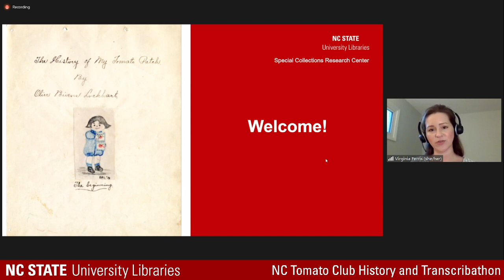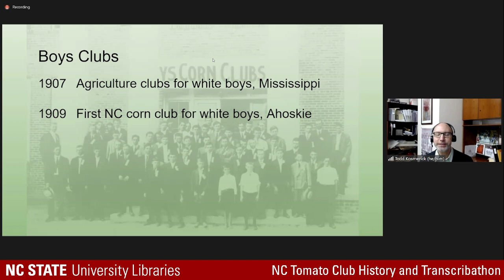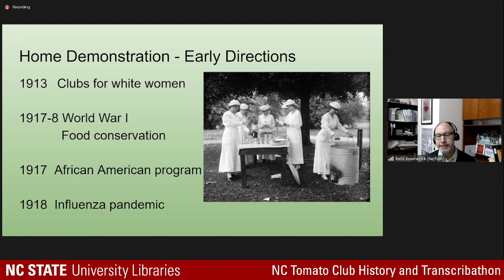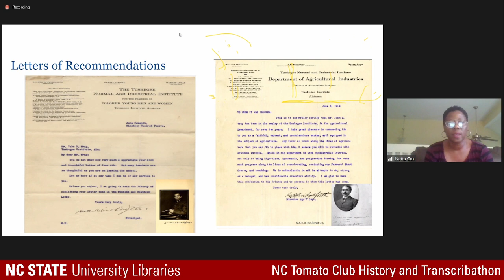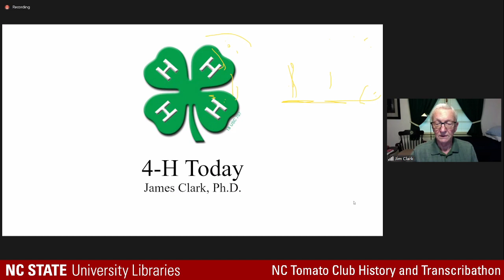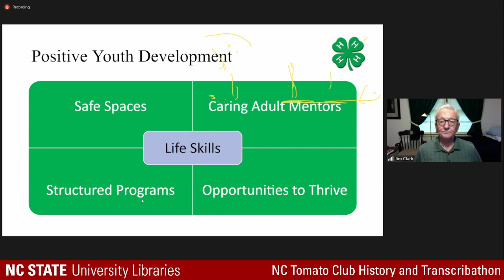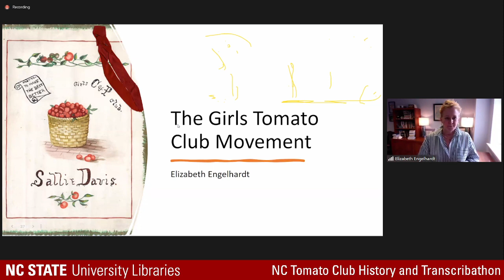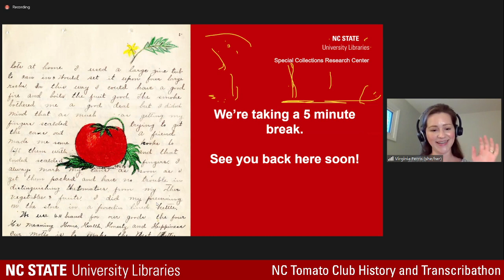NC Tomato Club History and Transcribathon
In the 1910s, Jane McKimmon’s tomato club movement taught young girls in North Carolina how to grow, can, and sell their own tomatoes, as part of a broader effort to teach rural families more efficient farming methods through an emerging agricultural extension service. The tomato club girls created booklets documenting their experiences, which are preserved in the State Archives of North Carolina and have been digitized and shared online by the NC State University Libraries Special Collections Research Center.

Learn more about the history of the tomato clubs, extension, and 4-H programs in North Carolina during our lunch panel discussion, and stick around for live transcription practice and support!

Panel discussion featuring:
Elizabeth Engelhardt, Senior Associate Dean for Fine Arts & Humanities, UNC Chapel Hill , author of Canning Tomatoes, Growing “Better and More Perfect Women”: The Girls’ Tomato Club Movement
Netta Cox, Agricultural Liaison, Librarian and Associate Professor, North Carolina A&T State University
Todd Kosmerick, University Archivist, NC State University Libraries Special Collections Research Center
Michael Yoder, Assoc. Director & State Program Leader, NC 4-H Youth Development